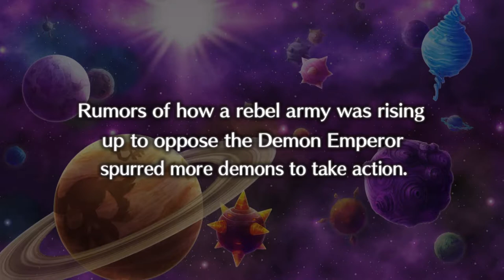[Buddy Bison Plays] Disgaea 5 Complete LP- Episode 29 (They Fell Off!)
Killia is the best wing-man. Period